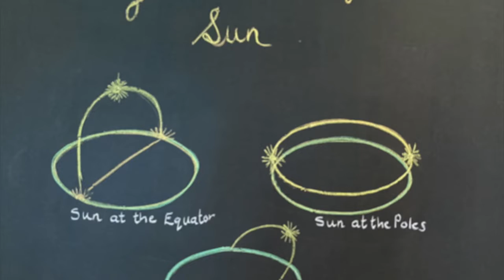Class 7 Seasons of Seven Waldorf Inspired Virtual School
Classes are fully teacher-led with customized lessons and personal relationships flourish between teachers, students and families!

This class is for the 13 year old child. Your child must be turning 13 by March 31

Class Description
"You cannot teach a man anything, you can only help him find it within himself" - Galileo Galilei

What an exciting year it is that lies before the 7th grade child.

This is the year of awakening, of enlightenment and of Renaissance in every sense of the word. It is here that the children begin to feel themselves as true citizens of the world.

In History the children will hear the biographies of the great explorers, thinkers, artists and reformers. These individuals challenged the times they lived in and paved the way for change, reform and revolution.

As the children discover the outer world around them, they will begin to discover and experience their own inner world. The outer stories mirror the inner experience. Children begin to delight in their capacity to think their own thoughts and experience cause and effect and varying pionts of view and prespectives. They enjoy the sense of order these new faculties bring. Subjects that nurture and feed these budding capacities include Chemistry, Physics, Algebra, Geometry and Astronomy. True endeavours will be made to infuse thoughts and judgements with real imagination.

As physical changes dominate, the children will have a chance to explore the subjects of Physiology and Nutrition, providing ample opportunities to discuss relevant topics and questions. Opportunities for self - expression through language and art will be encouraged and nurtured.

I look forward to working with you and your child.

Warm regards,
Bridgette Siepker

Class 7 Steiner pedagogy:
Language Arts: Research papers, poetry, play writing. Exploring language through themed papers, including Wish, Wonder and Surprise. Biographies of historical figures. Arthurian legends

Mathematics: Continued practical mathematics, business mathematics, algebra, graphing, areas, perimeters

Science: Chemistry including combustion, chemical transformations. Physiology including reproduction, the circulatory system, nutrition, first aid. Physics of light, magnetism, static and current electricity, mechanics. Astronomy

Social Studies: History from 1400 to 1700, The Age of Exploration, The Age of Discovery, The Renaissance,  geography of Africa and Europe, geographical terminology.

Artistic Studies: Perspective drawing, watercolor painting modeling with clay.

Family Testimonial
"Bridgette is a truly gifted Waldorf teacher. Her storytelling skills are divine, regularly bringing my child to the edge of her seat. Bridgette’s lessons are thoughtful and engaging. She is organized, responsive, and communicative. She is kind and compassionate, and shows tough love when it’s needed to keep the class focused. Our family adores her!" ~ Larsen Family